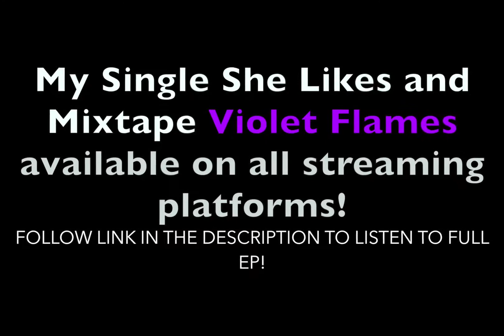Sally and the Captains | Black Clover Episode 140 "A Favor for Julius"